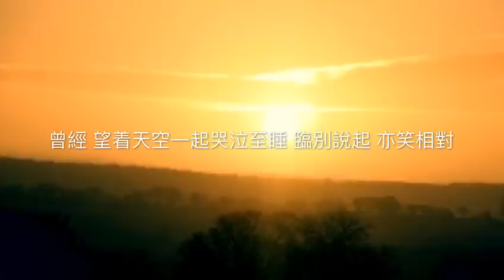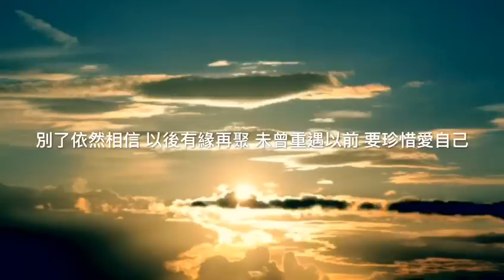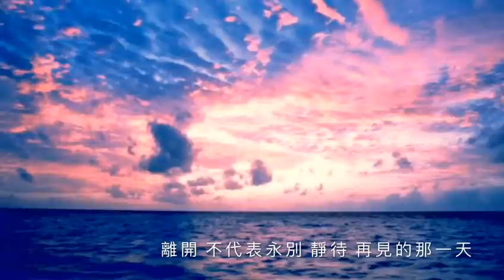馬浚偉 Steven Ma《Today》 MV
1999年7月21日，是我(馬浚偉)母親離開我的日子！當日，我先後三次從車上的收音機聽到這首歌.

從此以後，每次聽到這首歌，就忍不住哭！結果，變成很害怕這首歌.

抑鬱的確很可怕，但請相信，是可以痊癒的！

有時，直接面對害怕和恐懼的事，會是最好的解決和療癒方法！

希望大家都堅強、安好！

舞台劇《生前約死後》
門票已於城市售票網公開發售：